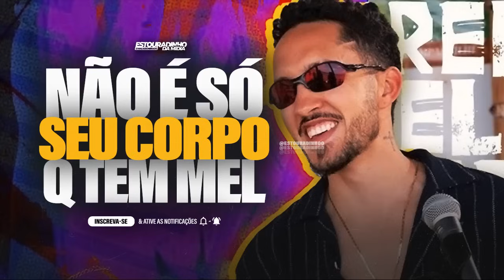NÃO É SÓ O SEU CORPO QUE TEM MEL NÃO É SÓ SUA A BOCA QUE SABE LEVAR PRO CÉU - É O GRELO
NÃO É SÓ O SEU CORPO QUE TEM MEL NÃO É SÓ SUA A BOCA QUE SABE LEVAR PRO CÉU - É O GRELO VOU TE ESQUECER DE GRAÇA OU PAGANDO
NÃO É SÓ O SEU CORPO QUE TEM MEL NÃO É SÓ SUA A BOCA QUE SABE LEVAR PRO CÉU - É O GRELO  ELA SÓ SE ESQUECEU QUE EM DOIS MIL E VINTE E QUATRO NINGUEM FICA SÓ